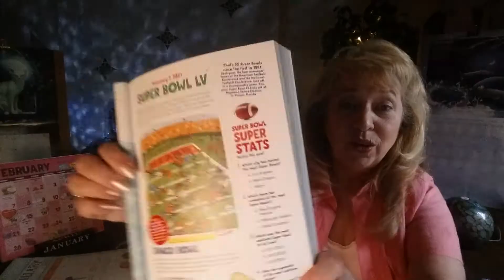Wacky Holidays for the 2nd week of February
Rundown of fun observances celebrated the 2nd week of February. Everyone loves the weird, wild and wacky holidays in our calendar.